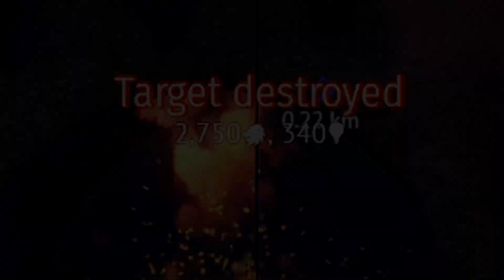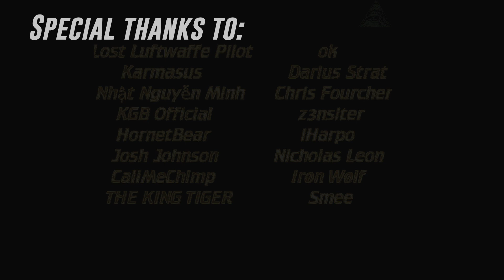The American Plane That Looks Japanese | C R O N C H Time #44 (War Thunder)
In a world where a pilot cannot determine if he's on the right side or not, why not chose both? Larry fights his bi-polar disorder with his alternate personality, Wang, while flying an American plane dressed in Japanese colors.

C R O N C H Time #44 featuring the F2G-1 Super Corsair.

The F2G-1 Super Corsair is an event premium vehicle that is available from the War Thunder Battle Pass as a free reward. It sits at Battle Rating 6.7, but will soon be moved to 6.3 if planned BR changes push through. It features an extremely powerful engine with very good acceleration and roll rate. This comes at the price of having a bad turning circle, but better than most early jets, which is this thing's primary rival. This plane would be an absolutely perfect super prop if it had cannons as its main armament, but it features 6 50. cals mounted in the wings(50. cals have been nerfed in a recent patch). The best part about this plane, in my opinion, is the 'Race Camofladge' that it comes with as a reward in the Battle Pass because it makes the plane appear as if it is a Japanese plane. Something that is unique about this Corsair over others is the ability to drop 2 1000lb bombs individually from each other. They are also mounted centrally, which allows 2 relativaly easy kills. Overall, this plane is actually pretty fun to play, especially in mixed battles. The plane comes fully spaded, so no stock pain, and serves at an excellent fighter-bomber role.

I really hope you enjoyed the video, and if you did, please consider subscribing to be in the next outro! (Make sure you have subscriptions set to public, or just leave a comment stating you subbed so I can see you) :)